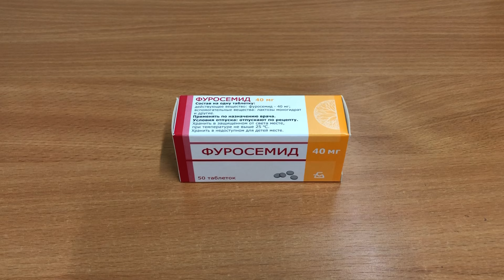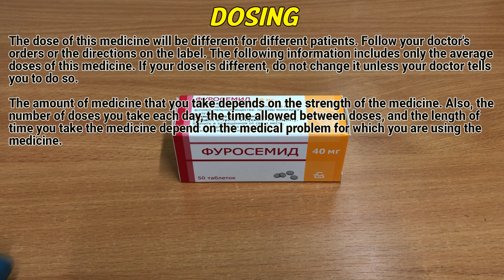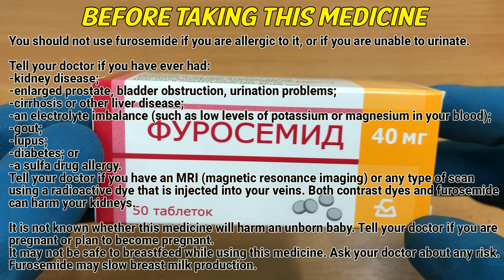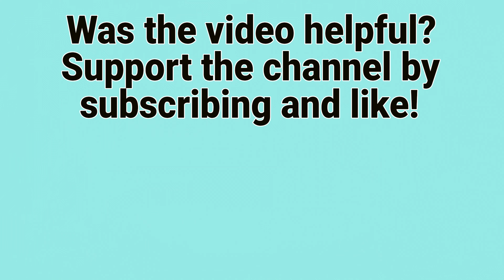Furosemide tablets how to use: How and when to take it, Who can't take Furosemide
Furosemide is a loop diuretic (water pill) that prevents your body from absorbing too much salt. This allows the salt to instead be passed in your urine.

Video Content:
0:00 What is furosemide?
0:23 How to use
0:49 Dosing
1:58 Before taking this medicine
2:39 Warnings
3:13 Furosemide side effects